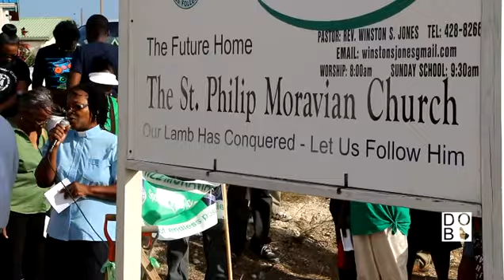St Philip Moravian Church Ground Breaking on site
The Moravian Church in St. Philip will have a landmark occasion when it broke ground on its Four Square property on Sunday, March 1 2015.  The group has been meeting at the Princess Margaret Secondary School since 1990 and anxiously looks forward to its own ‘home’.  The first building to be erected on the site will be a multi-purpose hall, which will serve to outreach to the community whilst doubling as the meeting place for the congregation until the actual church sanctuary is constructed later.

The ground-breaking takes place at 4:00 pm during the annual March of Witness of the Moravian Church in Barbados.  The March celebrates the 250th anniversary of the arrival of Moravian Missionaries.

Passing through the Six Roads communities, the March will culminate with a Service of Thanksgiving at the Princess Margaret Secondary School.  All Moravians will wear the colour of their individual congregations, thus forming a human kaleidoscope at Six Roads.

Following Sunday’s March, the Moravian Church will hold three nights of Evangelistic Services at the Princess Margaret School.  Beginning at 7:30 pm each night, these services will feature special singing by youth chorales of the Moravian churches and preaching by local Moravian evangelist Rev. Adrian Smith.

You are invited to join host pastor, Rev. Roslyn Hamblin, and the St. Philip Moravian Fellowship for this exciting week at Six Roads.